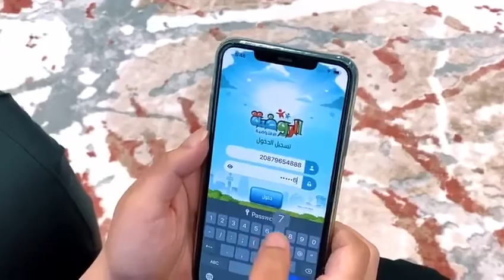‏⁧ ‏⁧‫وزارة_التعليم‬⁩ تتيح تطبيق ⁧‫الروضة_الافتراضية‬⁩ للأطفال، الذي يحوي مواد تعليمية مشوقة،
‏⁧‫وزارة_التعليم‬⁩ تتيح تطبيق ⁧‫الروضة_الافتراضية‬⁩ للأطفال، الذي يحوي مواد تعليمية مشوقة، وتجارب علمية متنوعة تعزز من الهوية الوطنية والمهارات والقيم.